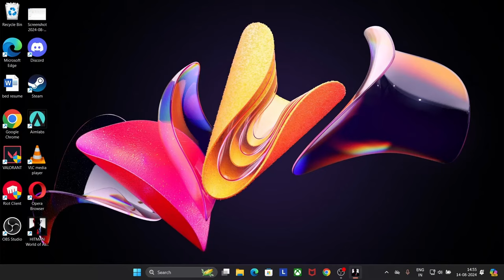Hitman World of Assassination Part 4 A Gilded Cage